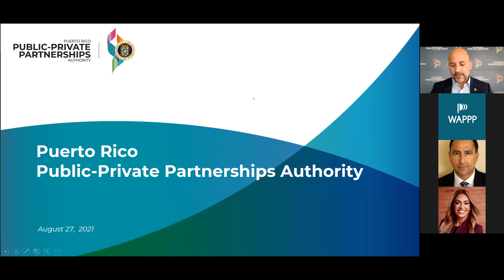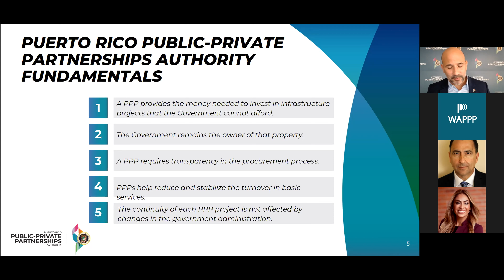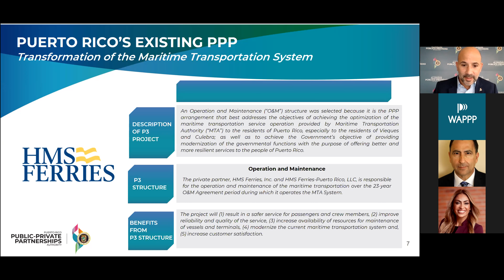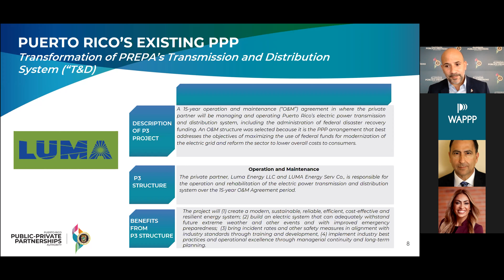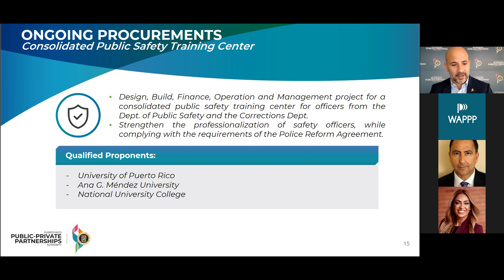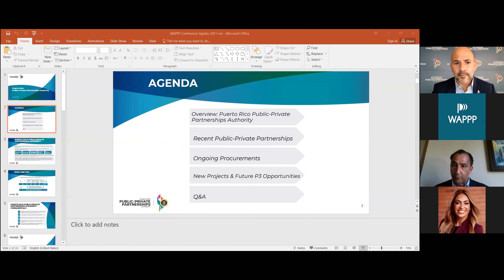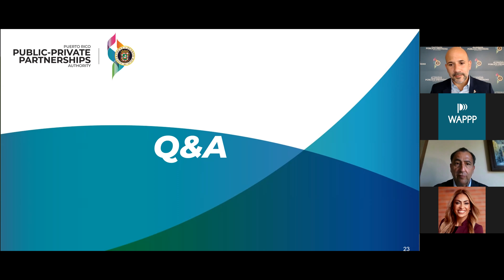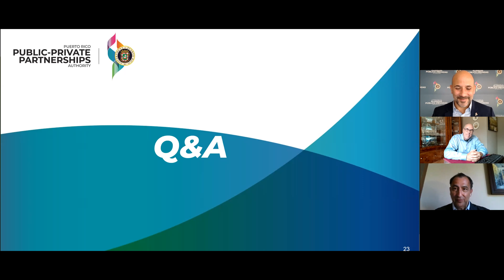WAPPP Webinar: "Puerto Rico PPP Unit Showcase"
On 27 August 2021 the Puerto Rico Private Partnerships Authority was our guest in a webinar where plans and projects were shared with the global PPP professionals community.

Speakers:
Fermín FONTANÉS, Executive Director of the Puerto Rico P3A
Laurie TANNOUS, Cross Border Attorney & Member of the WAPPP North America Leadership Committee
Wayne COLLINS, Asset & Facilities Management Consultant & Member of the WAPPP North America Leadership Committee

Moderator:
Oscar CORTÉS, VP International Relations at FEMCIC & Member of the WAPPP North America Leadership Committee